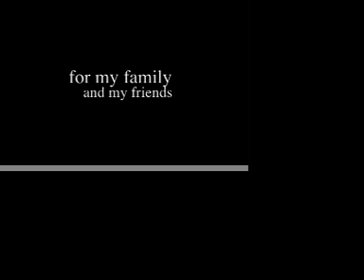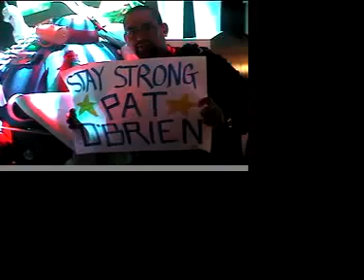Of Posters and Friends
Me at the 2005 E3, putting up posters on the Katamari Damacy ball for my friends that couldn't make it.